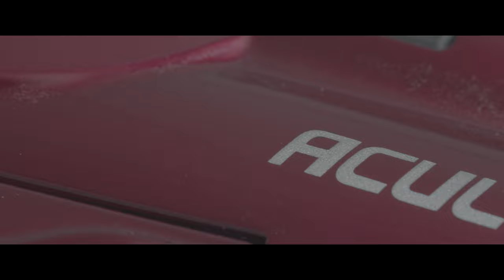Nikon ACULON T11 8 24X25 雙筒望遠鏡評測與使用實測報告 2